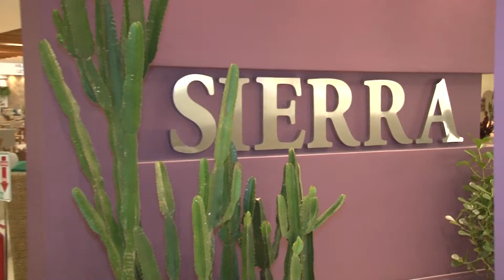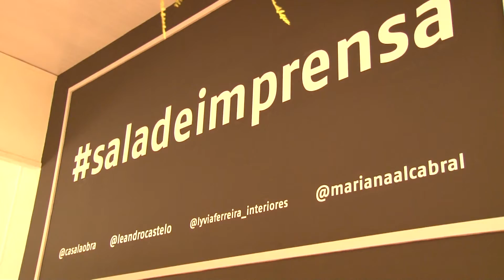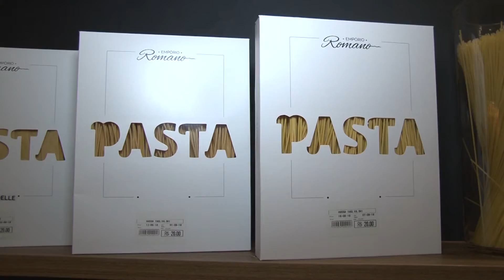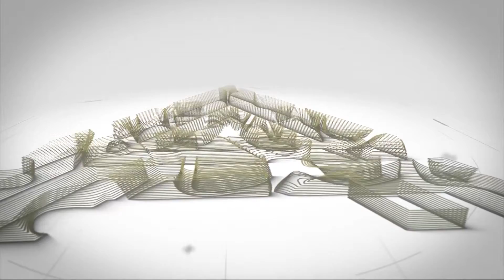pgm AQUELE HELP Mostra Talentos Femac 2018 19 06 2018